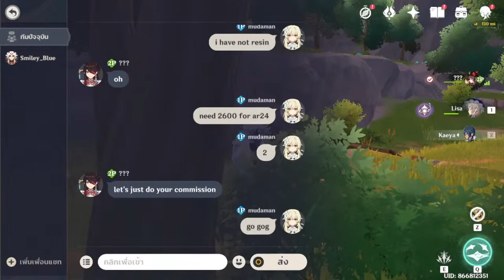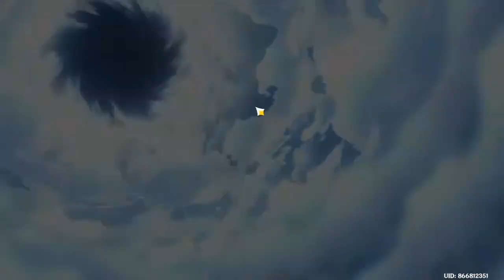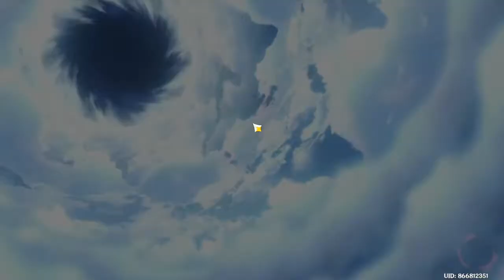​genshin impact start to zero #24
medium day stream game:
                     honkai impact
                     genshin impact
                 princess connect redive
medium night stream game:
                   rov
!แทง ยู ฟอร์ รีด!